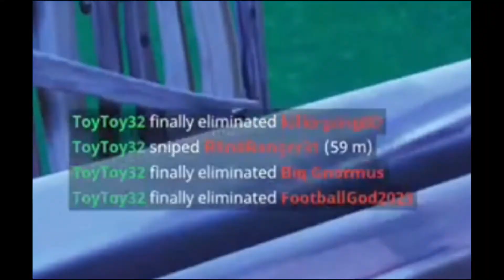THE BEST FORTNITE SEASON 3 OG MONTAGE!!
QOTD: Would you like to see more montages?